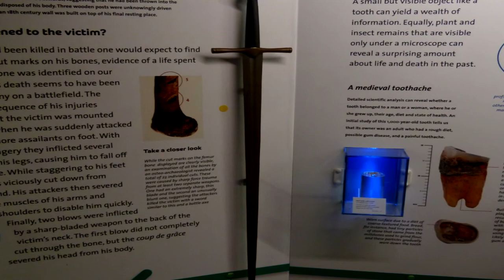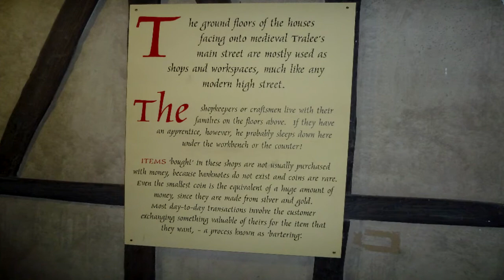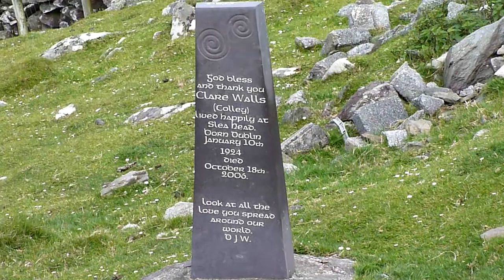VANDRETUR TIL IRLAND - Rejsevideo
**JEG ER PÅ BÅDFERIE TIL SØNDAG**

dag 01 - 00:48
dag 02 - 03:30
dag 03 - 08:45
dag 04 - 15:43
dag 05 - 19:20
dag 06 - 21:22
dag 07 - 27:47
dag 08 - 28:51
dag 09 - 33:29
dag 10 - 34:27